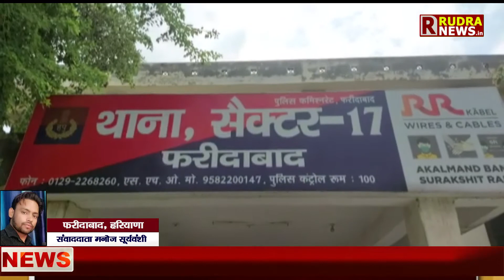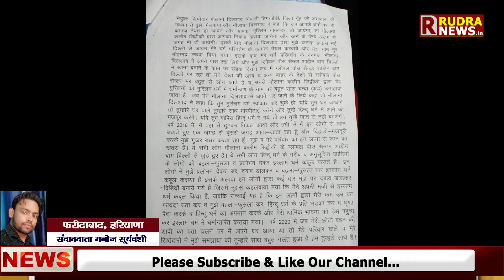Faridabaad में आतंक का पर्दाफाश" धर्मांतरण कर युवाओं को ऐसे बनाया जाता है आतंकी